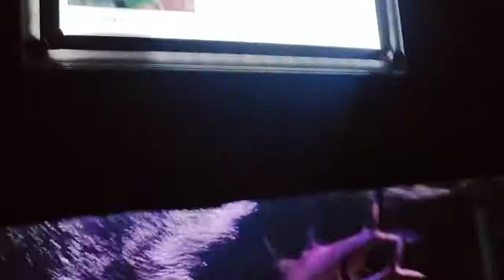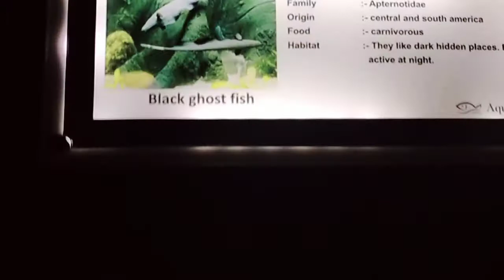Palakkad Malampuzha മലമ്പുഴ അകോറിയാം 🐳🦈🐟🐠🐡